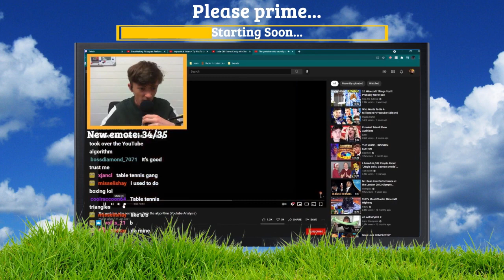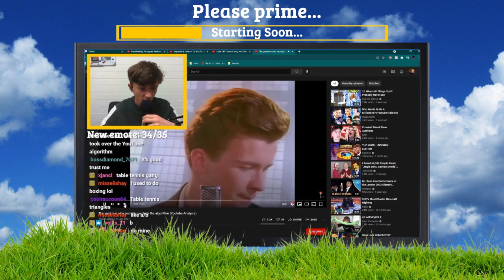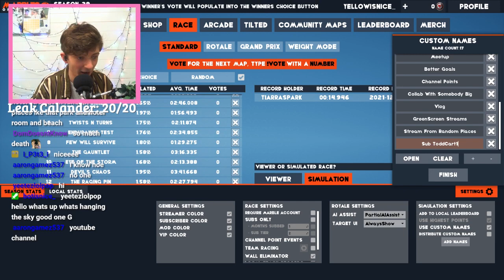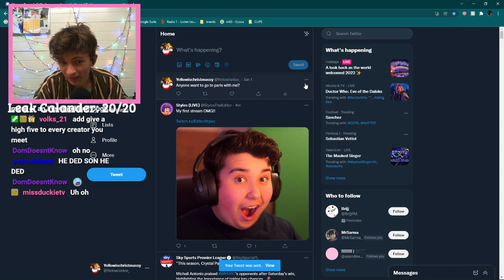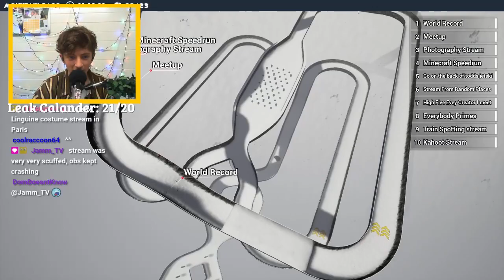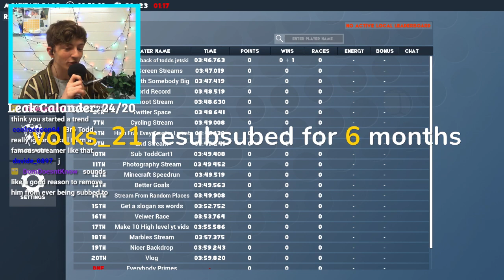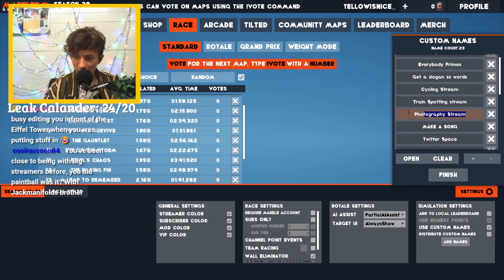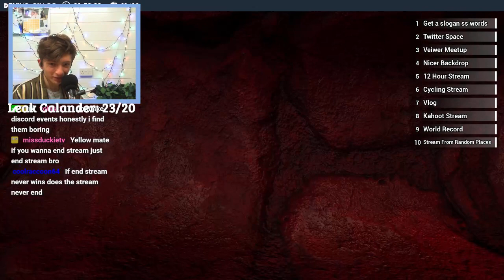Marbles Decides Our Year...